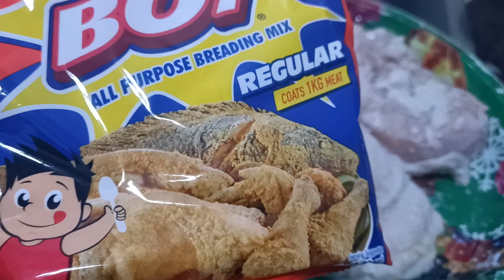Sekreto Ko sa Malasa , Masarap at Juicy Fried Chicken! Napaka mura pa!